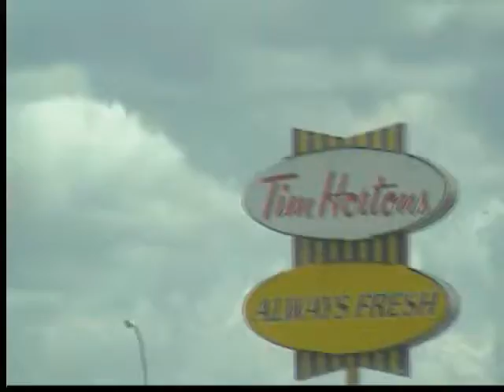Trip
trip to fernie